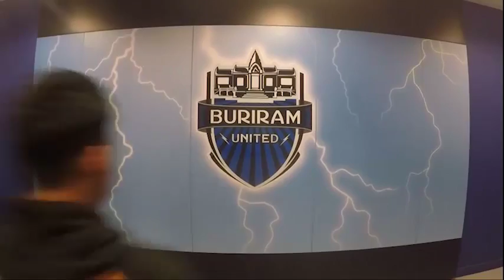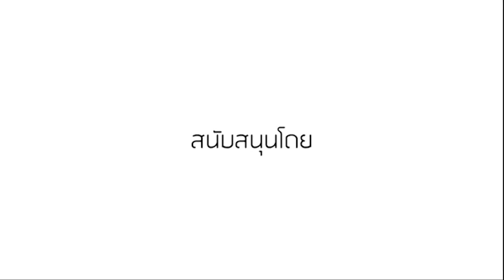ผลงานนักเรียนกลุ่มที่ 11 @บุรีรัมย์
เยาวชนรักบ้านเกิดเพื่อแทนคุณแผ่นดิน@บุรีรัมย์  ระหว่างวันที่ 18 - 21 กุมภาพันธ์ 2559